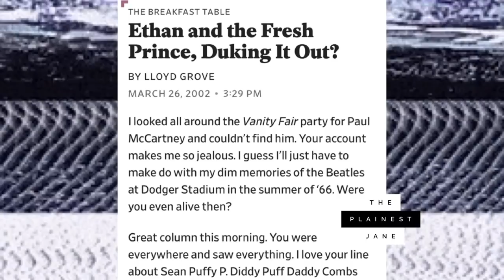Will Smith Slaps Chris Rock UNCENSORED LIVE on Stage at Oscars 2022: Here's Why! [Breakdown]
Will Smith and Chris Rock done came to blows over Jada Pinkett Smith, or rather a joke that comedian Chris Rock told as he was hosting the 2022 Oscar's ceremony that just didn't sit well with Will or Jada. I'm not quite sure if Chris Rock was aware of Jada Pinkett's heath condition and that it was a touchy subject for the pair, but Will Smith made it known that Chris Rock should keep his wife's name out of his f*cking mouth! Let me explain it to you.. - chile just: PRESS PLAY

What are your thoughts about Will Smith punching comedian Chris Rock in the face at the 2022 Oscars? Based on Will reasoning (Jada Pinkett Smith's health) was Will in the RIGHT or the WRONG? 🧈

.CONNECT. / .FOLLOW.

Will Smith Punches Chris Rock LIVE on Stage at Oscars 2022: Here's Why! [Breakdown] Jada Pinkett has alopecia, I wonder if Chris Rock knew that?